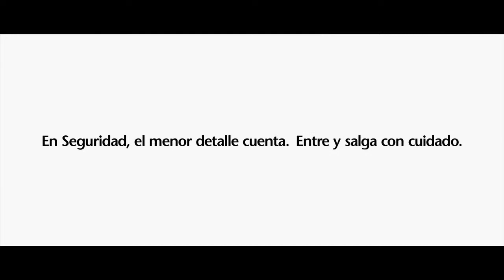En Seguridad, el menor detalle cuenta. Entra y salga con cuidado.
Campaña de sensibilización realizada por Kone Ascensores.